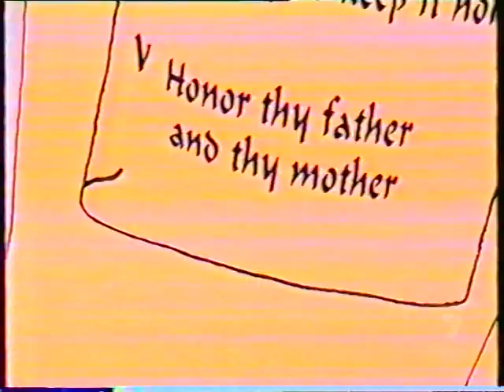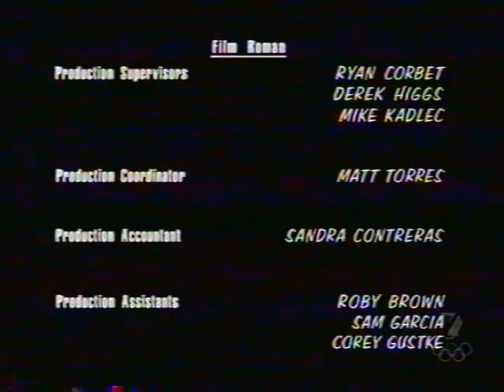King Of The Hill - Reborn To Be Wild (with Gene Simmons)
From the dxyu VHS video vault!

Here's a shameless plug for my original music, cover bands, and general Dean John Music stuff!: